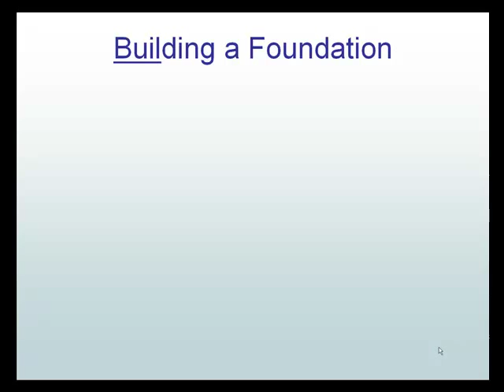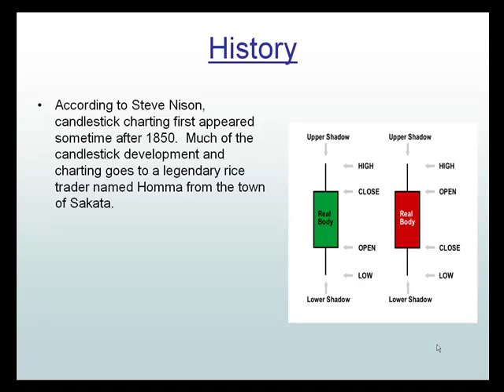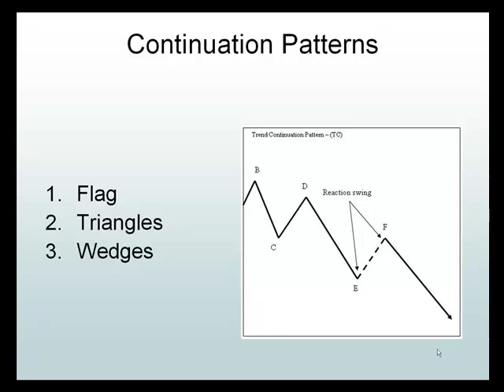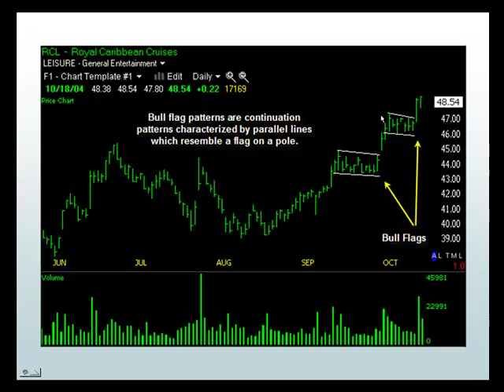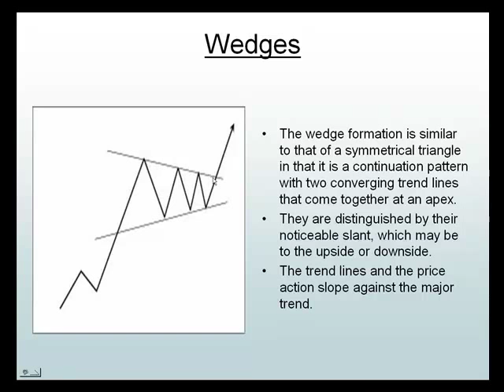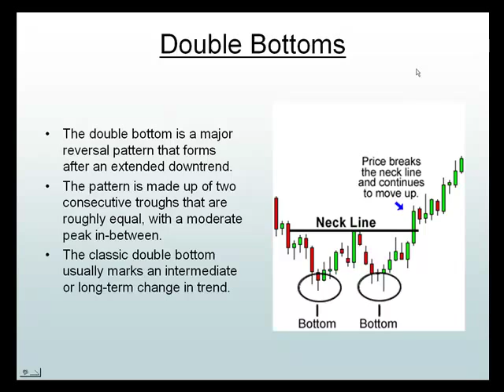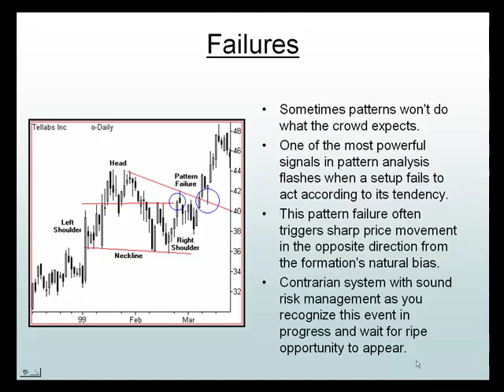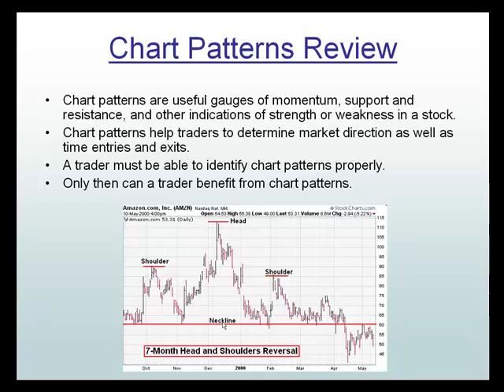Introduction to Stock Market Chart Patterns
- In the second video on our playlist, we introduce you to the importance of understanding stock market chart patterns.  Many believe that in the stock market past behavior of price action can help predict what might happen in the future.  Understanding how to interpret candlestick formations into chart patterns is the first step to being to predict what might happen with a stock.